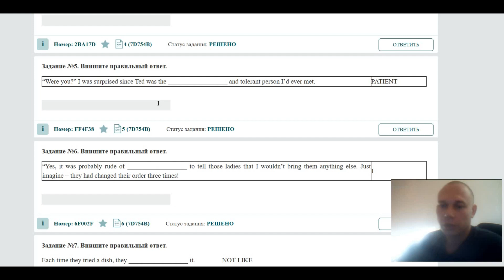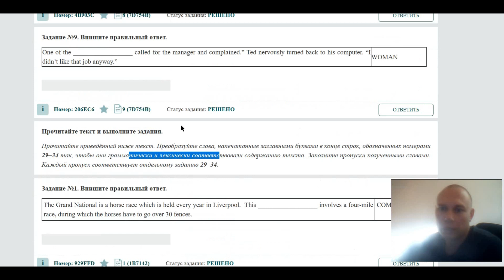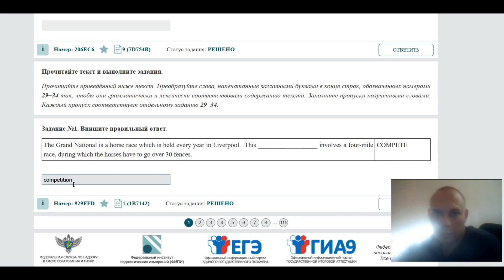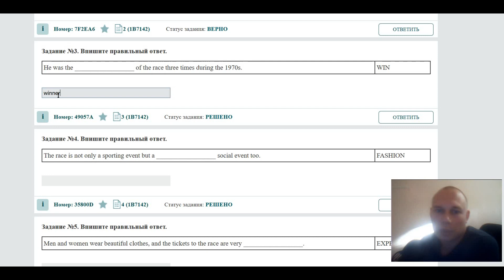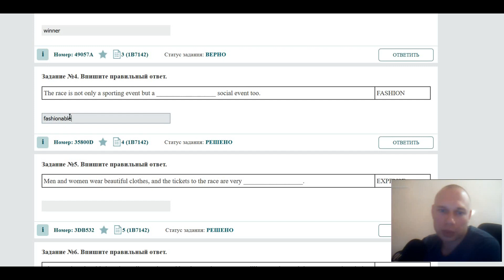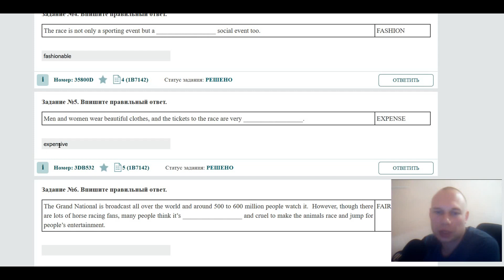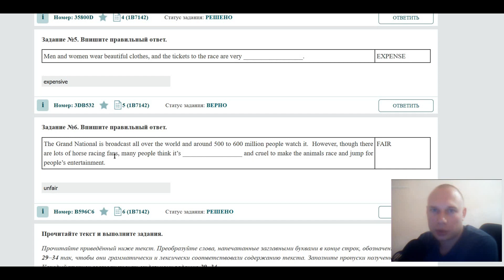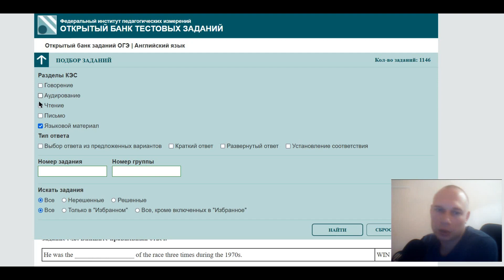Готовимся к ОГЭ по английскому языку 2023-2024. Грамматика. Языковой материал. Банк заданий ФИПИ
Готовимся к ОГЭ по английскому вместе!
Записывайтесь ко мне на занятия!

ОГЭ по английскому языку 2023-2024. Прочитайте приведённый ниже текст. Преобразуйте слова, напечатанные заглавными буквами в конце строк, обозначенных номерами 29–34 так, чтобы они грамматически и лексически соответствовали содержанию текста. Заполните пропуски полученными словами. Каждый пропуск соответствует отдельному заданию 29–34.